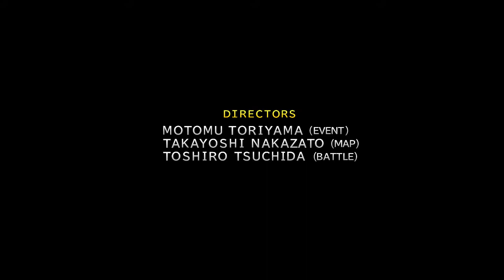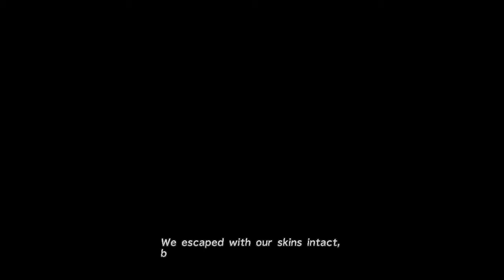Tidus Fantasy X (Part 6)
CREDITS to Johnny Mac for creating this. this thing (as well as the thumbnail).

Livestream recorded on July 25th, 2017

It's time to liven up this wedding with some laughter.